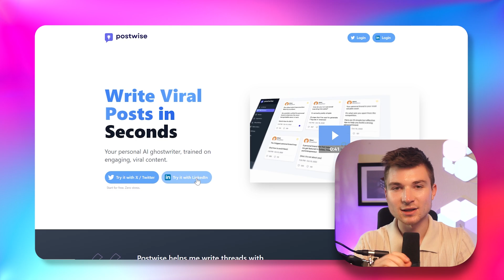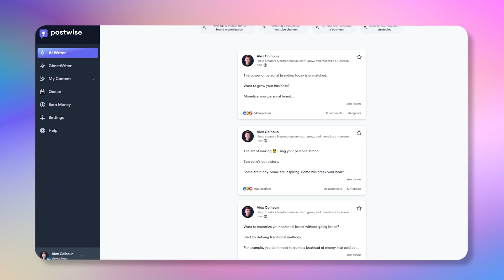Write VIRAL LinkedIn Posts in SECONDS Using AI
Looking to boost your LinkedIn presence and attract more followers? Try Postwise's AI-powered tool for crafting viral content! Watch this video to learn how to effortlessly create compelling LinkedIn posts in just seconds.

Generate and schedule X and LinkedIn posts with AI - try Postwise for free